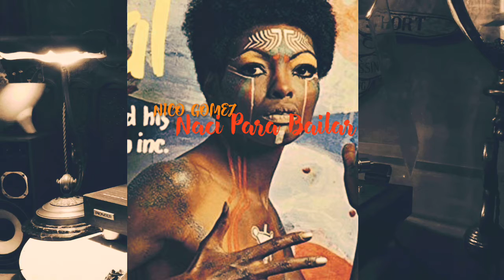NICO GOMEZ -"Ritual"(full album) LATIN FUNK/RAREGROOVE ラテン・ファンク/レアグルーヴ(vinyl record)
1940年代から1970年代の音楽が好きなんです。

今回は、ニコ・ゴメスのRitual (full album)です。

幼少期にカリブ海アンティル諸島で育ちキューバ音楽に魅せられたオランダのギタリスト/音楽家Joseph Van Het Groenewoud（のちのNICO GOMEZ）1971年のチカーノロックマナーのハモンドオルガンにファズギターも吠えまくり炸裂する必殺サイケデリック・ラテンファンク。(nextone-recordsより)